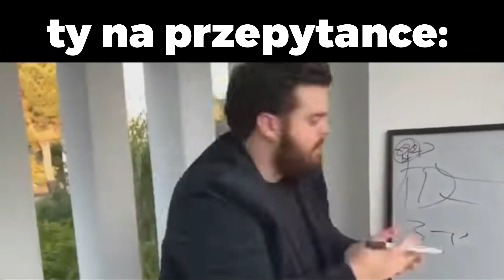szkoła slander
napiszcie w komentarzu co sądzicie o nowym stylu miniaturek

Film jest stworzony w celach humorystycznych i nie ma na celu urazić żadnej szkoły, nauczyciela lub konkretnej osoby.
Żarty przedstawione w moich filmach nie przedstawiają mojej opinii na temat swojej szkoły ani innych szkół.